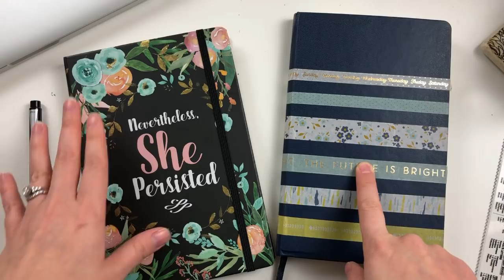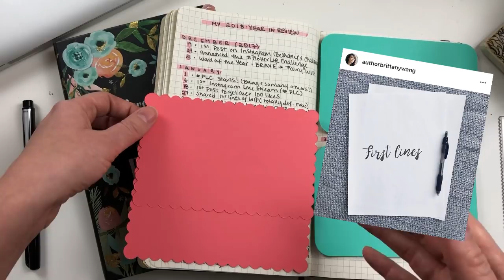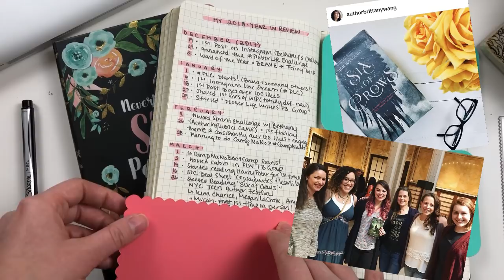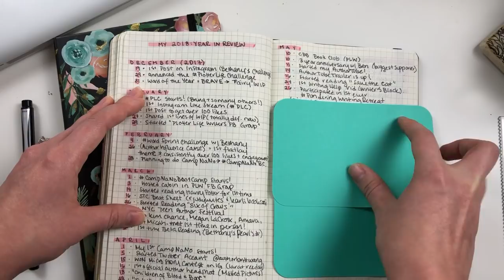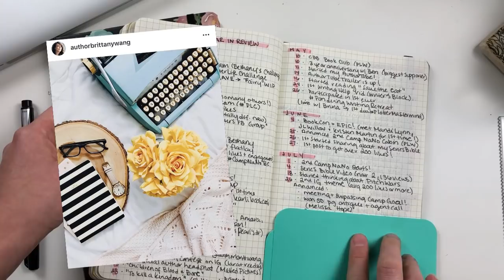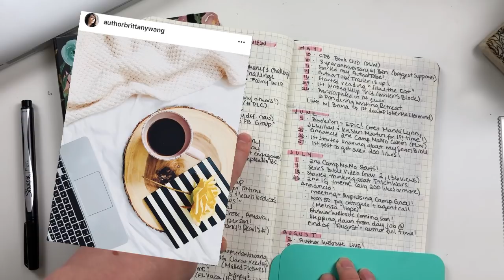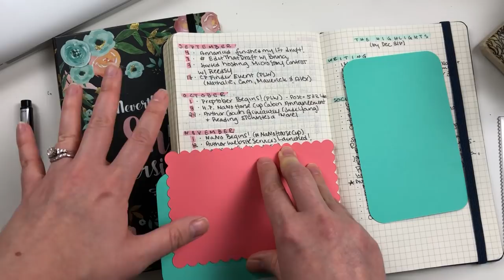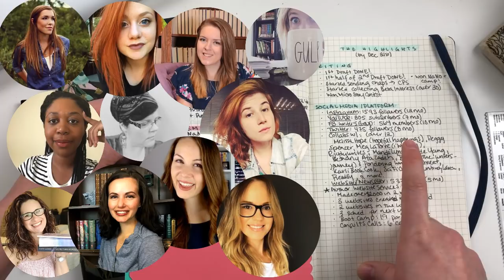How I Became a Full Time Writer in ONE YEAR! (2018 Review)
Want to know how I became a Full Time Writer in ONE YEAR!? In this video I take you through writers my bullet journal to show you how I went from NO book, NO author platform or social media accounts, and NO writing friends to becoming a full time writer, completing a draft and a half of my debut novel, and building a community of over 2,000 writing friends just in 2018!

Next week I'll be sharing my 2019 goals with you but I hope this video encourages you to kick off the new year with tips and inspiration to make 2019 your best year yet!